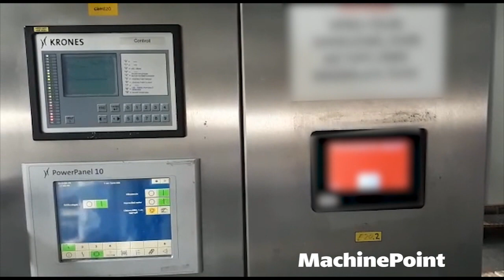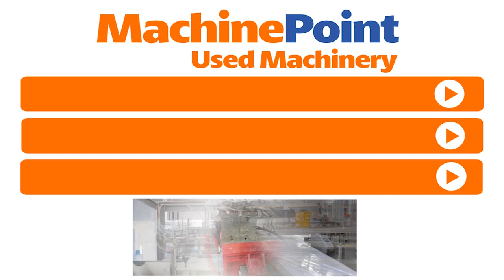KRONES Contiroll 960-20 Used PET LABELLING MACHINE - MachinePoint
█► MachinePoint presents you a used PET labelling machine for sale, from year 2003. The brand is KRONES and the model is Contiroll 960-20. The Output is 36.000 U/h. This machine is classified under PET bottle filling and Labelling & Packaging in MachinePoint inventory.